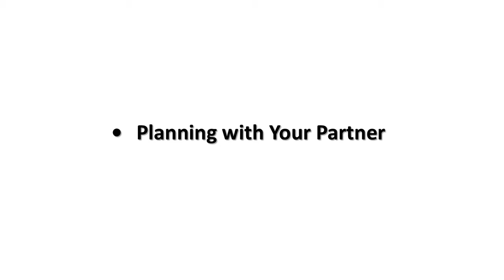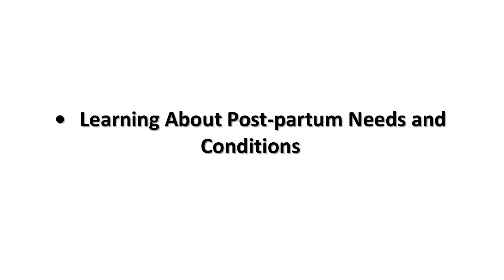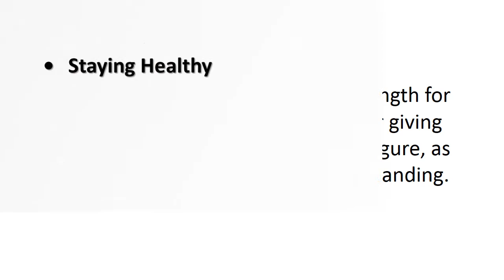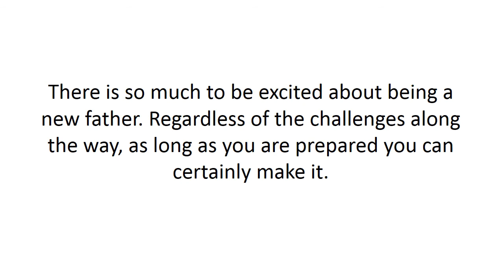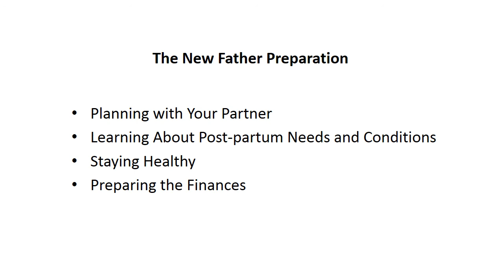The New Father Preparation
Having a baby is really a wonderful thing. But beyond the anticipation, becoming a new father requires you to be well prepared. As the head of the household, you need to be ready of the responsibility as well as the changes that come along with it.

Planning with Your Partner

Parenting is also teamwork. You and your child's mom have to plan accordingly. Discuss about the necessary arrangements -- will you hire a nanny or ask the help of the grandma instead, how long your partner will take before she goes back to work and other necessary things.

Learning About Post-partum Needs and Conditions

Another step in preparing to be a new father is to be knowledgeable of post-partum needs and conditions of your wife. You need to understand that after giving birth, your partner has to regain strength, has to sleep more and that you need to fill-in the nursing duties. You also need to be a source of strength for your wife. Some women, who after giving birth do not feel good about their figure, as her partner, you need to be understanding.

Staying Healthy

Prepare for the sleepless nights. At times, you need to change your baby's diaper, go grocery shopping and/or prepare the food for your baby and wife. Those tasks require you to be physically fit -- eating right and doing regular exercise.

Preparing the Finances

See to it that your finances are at good standings. Do you have enough savings for your child's needs? Will you immediately get your child an educational plan?

There is so much to be excited about being a new father. Regardless of the challenges along the way, as long as you are prepared you can certainly make it.